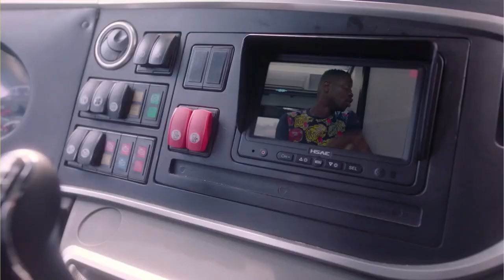SOOLE Nigerian Netflix Drama Review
SOOLE is a Nigerian Movie on Netflix with actors and actresses like Adunni Ade, Meg Otanwa, Sola Sobowale, Femi Jacobs,adedimeji lateef, directed by  Kayode Kasum

**original clips of the Netflix's SOOLE are NOT mine

This video was made and edited by me😍.